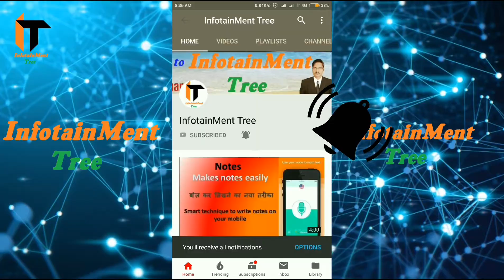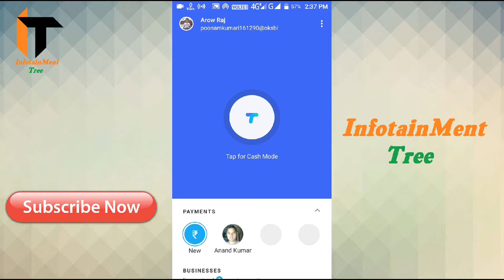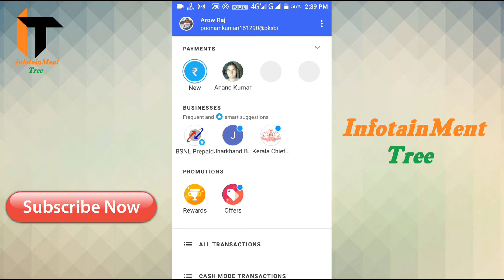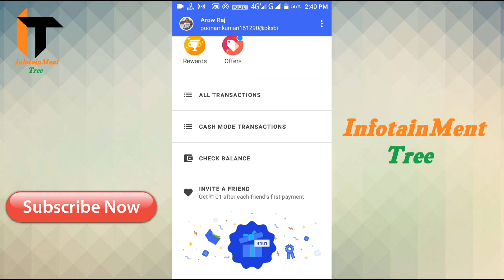Google pay (Tez ) offers 2018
I’m inviting you to use Tez, a simple and secure payments app by Google. Here’s my code (p4zk5y)- just enter it before your first transaction. If you send your first payment, you will earn a reward!
Follow on

एक नजर इन channels पर
Technical Tarzan